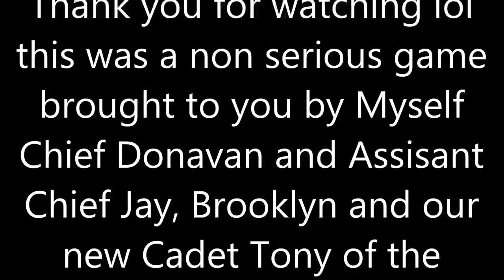Lcpdfr GMAC Patrol-Non serious patrol with Jay